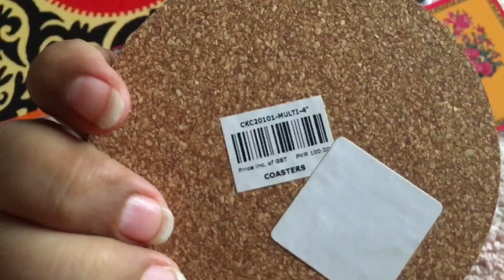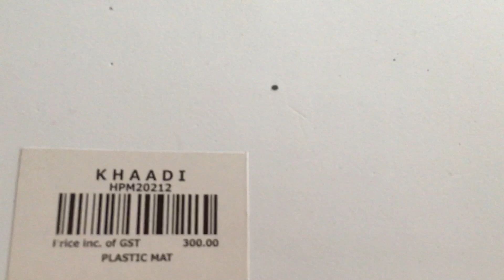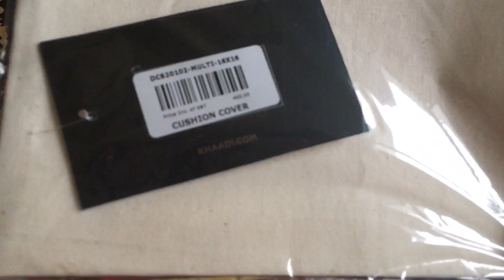SHOPPING for my home🏠/khaddi home 🇵🇰/pakistan vlogs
Asalam u alaikum beautiful peoples...This video is a haul video of khaddi homes...some stuff i bought for my home..
I upload videos of lifestyle hauls shoping & much more...these are my pakistan vlogs